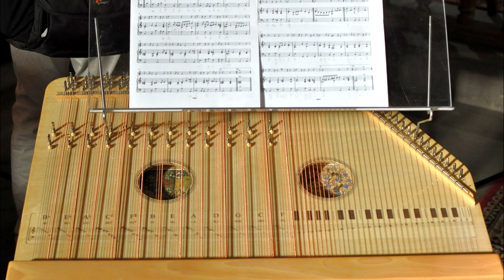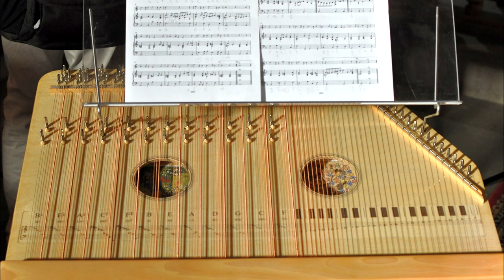Tarczek oprawa mszy św.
Tarczek kościół św. Idziego opata.